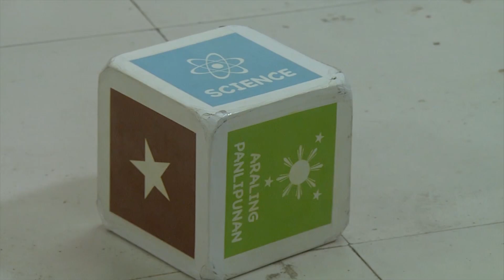Photosynthesis | Knowledge On The Go: Science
Masagot kaya ni Nicole Medel ang tanong ni Kuya Marlo?

Photosynthesis is the process where plants make food with the help of sunlight, water, and carbon dioxide.

3rd Floor Main Building, ABS-CBN Compound, Sgt. Esguerra Ave., South Triangle, Diliman, Quezon City